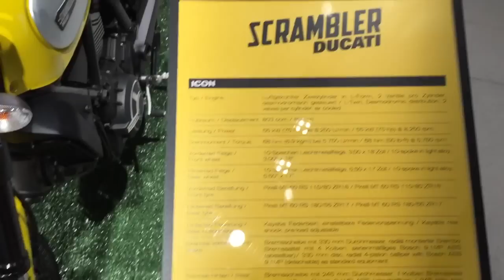Scrambler Ducati 2015 In detail review walkaround Interior Exterior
Hello to MotorCarTube and a new car check. Today we present the 2015 Scrambler Ducati, enjoy the detail view in the interior and exterior. Thanks for view! You always want to see the latest?